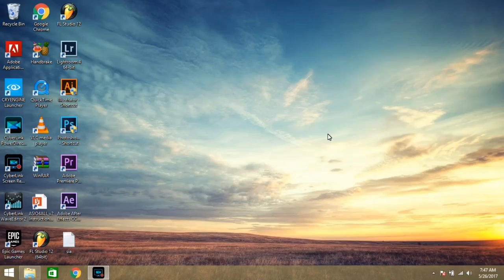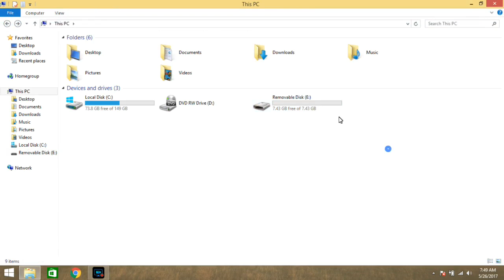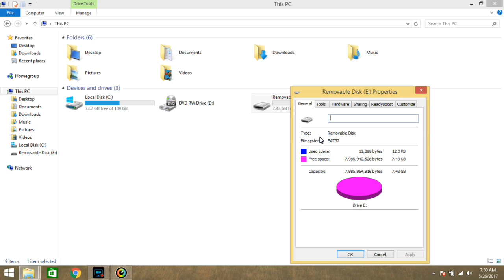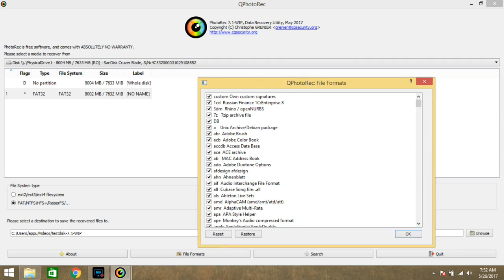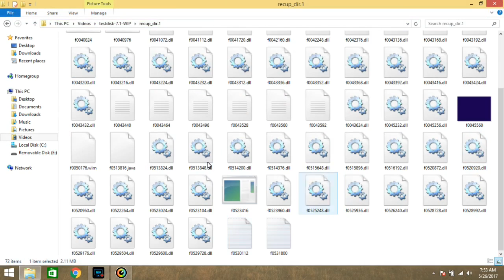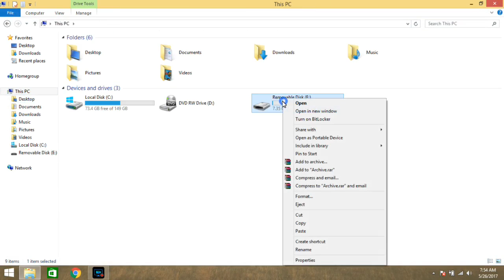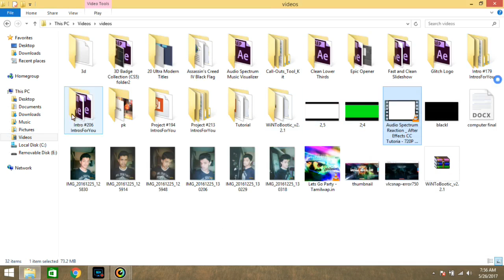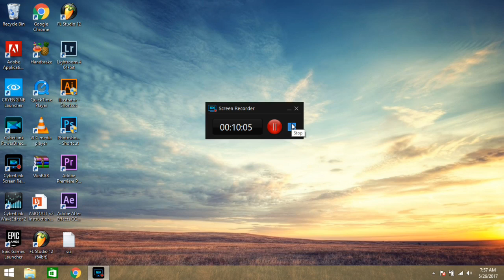How to Recover Deleted Files Even If It Is Formatted In PC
When you delete any file in Windows, it goes to Recycle bin where you can comfortably restore it. What if you deleted it permanently (In windows by pressing Shift+DEL)?. Sometimes we accidently delete images, videos and important document files from our PC, Pendrive, SD card and we don’t hold any recovery options. Well, it’s not a reason to worry as there are many powerful file recovery software available on the internet which lets you recover deleted files from your PC.